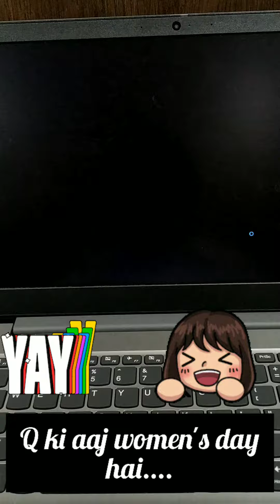Happy Women's Day to my Supermom🤭❤ || mom & her mini